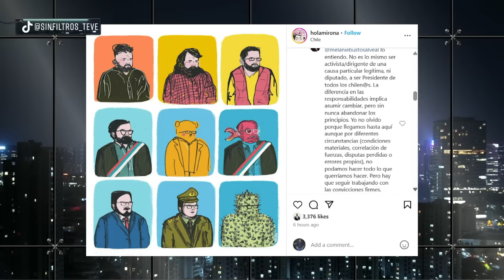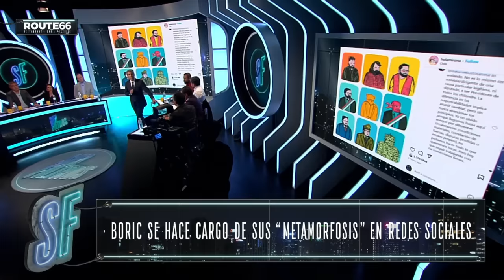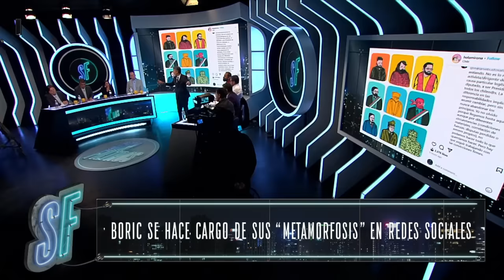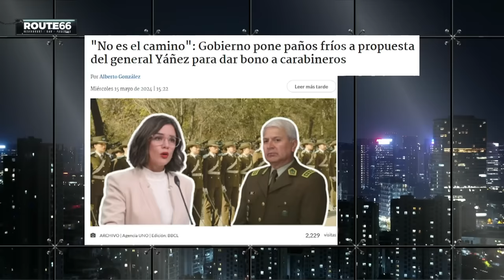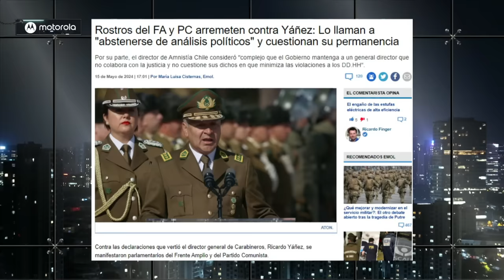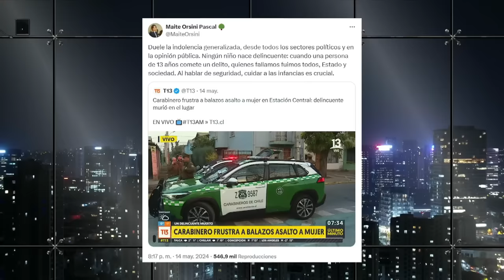BRUAL MARIO DESBORDES contra GABRIEL BORIC por VIOLENCIA DESMEDIDA e INSEGURIDAD en CHILE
¡Alta tensión! 🔥 En el episodio de hoy los panelistas: Gabriel Alemparte, Ignacio Bustos, Mario Desbordes, Nicolás Preuss, Katherine Martorell, Jaime Araya, Iván Poduje y Hugo Gutiérrez analizan y debaten la contingencia. 🇨🇱 Prepárate para un acalorado cruce de ideas.

¿Estás listo/a para un debate con alta tensión? 🥊 Nuestros panelistas desgranan los temas más importantes del día: Análisis sobre la metamorfosis política del presidente Gabriel Boric y su impacto en la seguridad fronteriza y la confianza en las fuerzas armadas de Chile.

00:00 📝 Introducción: Metamorfosis del presidente Gabriel Boric y su impacto en la opinión pública.
03:00 🇨🇱 Crítica a la política migratoria: Limitaciones legales de las fuerzas armadas en la frontera.
06:45 📉 Desconfianza en los militares: El gobierno y la falta de apoyo a carabineros y militares.
10:30 🔄 Cambios en la política de seguridad: Evolución del discurso de Boric y su implementación.
14:15 🛂 Problemas en la frontera: Incapacidad de las fuerzas armadas para controlar la migración ilegal.
18:00 🔍 Casos específicos: Ejemplos de criminales que entran y salen del país sin control.
22:00 💬 Debate político: Opiniones encontradas sobre la gestión de Boric y la seguridad pública.
26:00 🎓 Contexto histórico: Trayectoria política de Gabriel Boric desde su época universitaria.
29:45 👥 Conclusión: Reflexión sobre los desafíos de seguridad y la postura del gobierno.